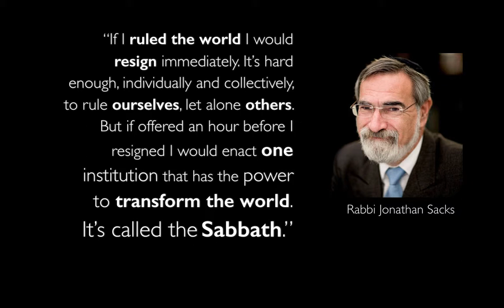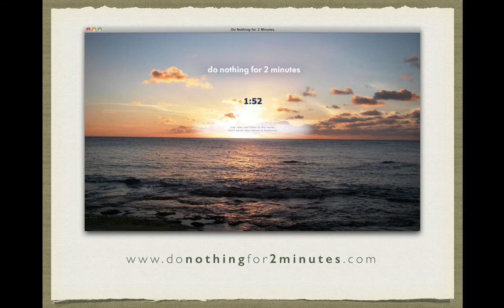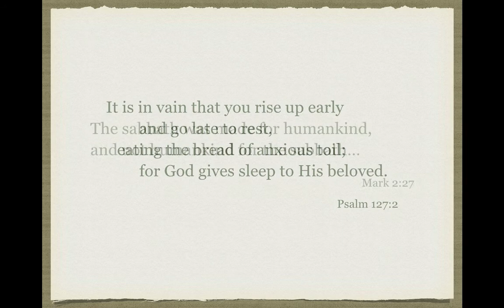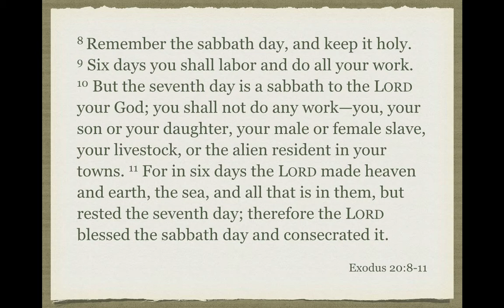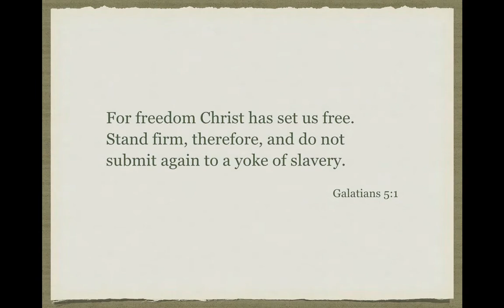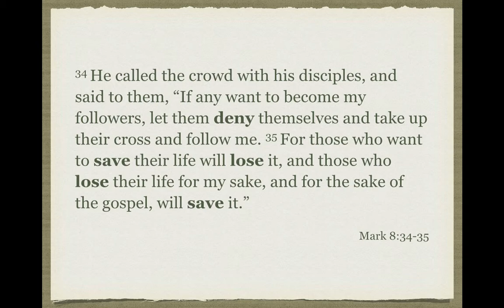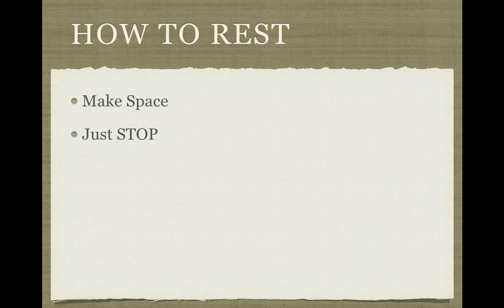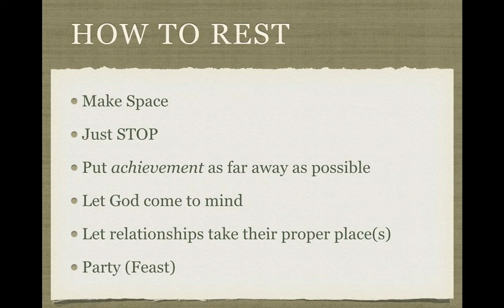Rest (Matt Croasmun)